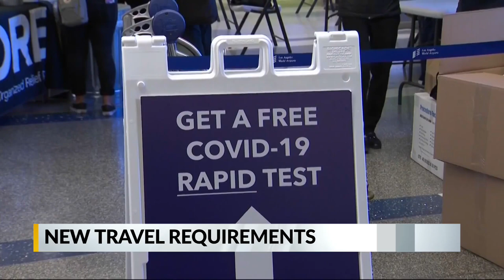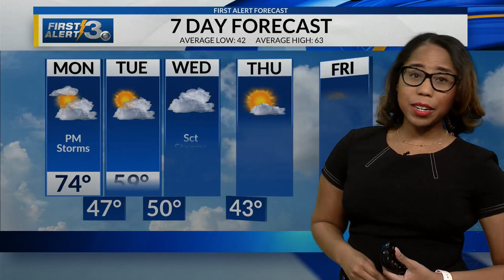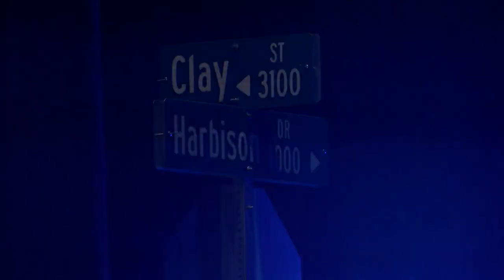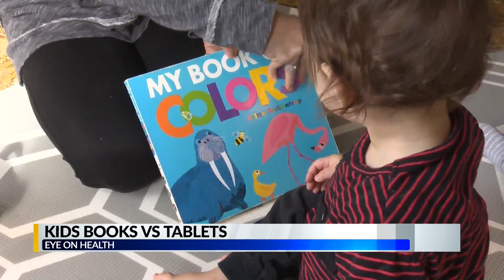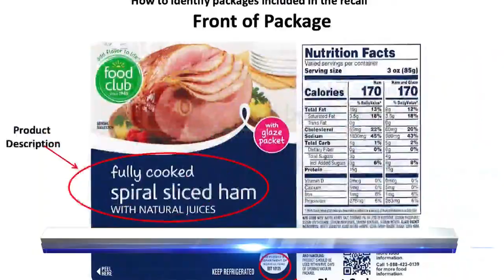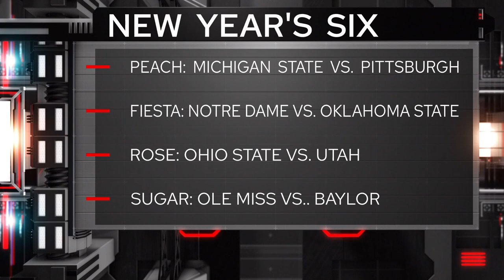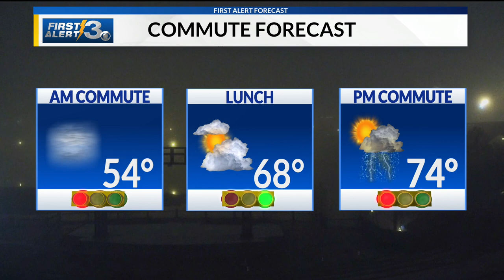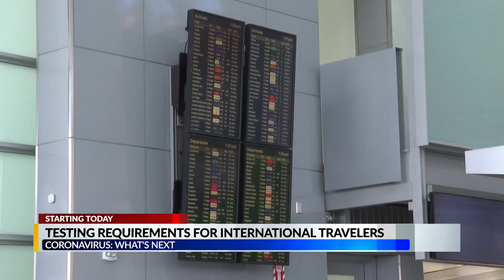120621 News 3 This Morning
120621 News 3 This Morning